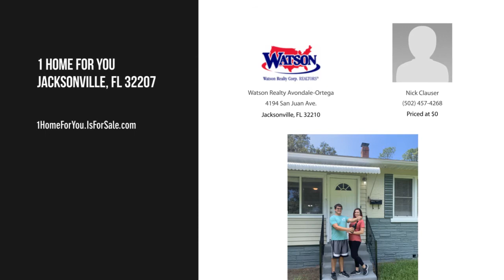1 Home For You, Jacksonville, FL 32207 - Nick Clauser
Contact Agent:
Nick Clauser
Watson Realty Avondale-Ortega